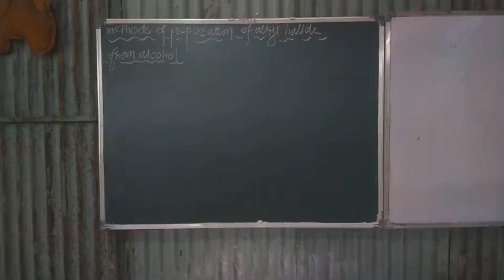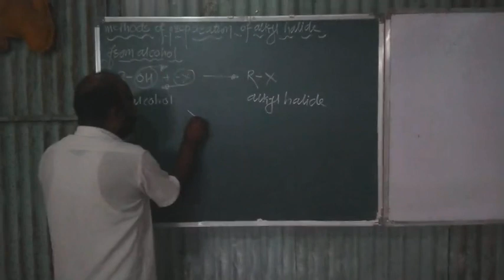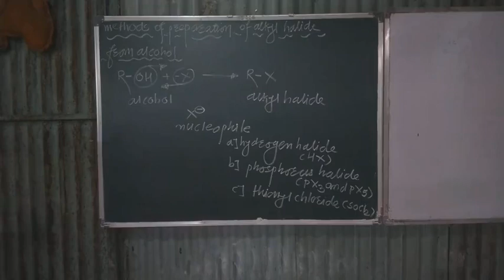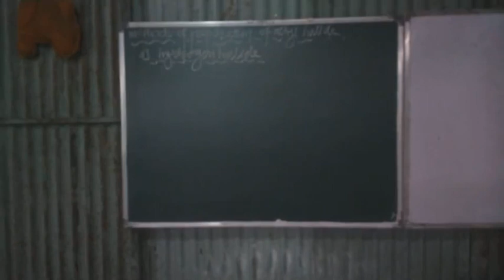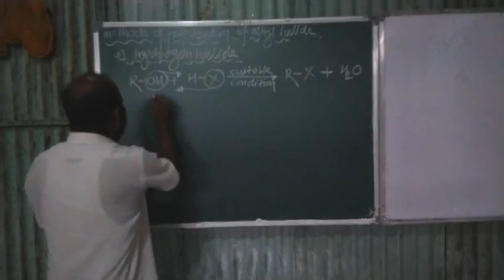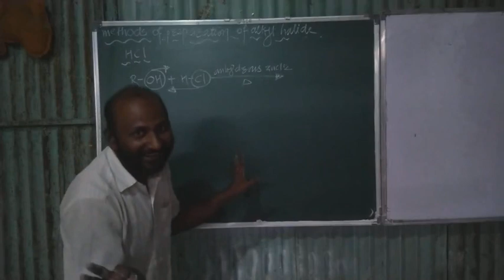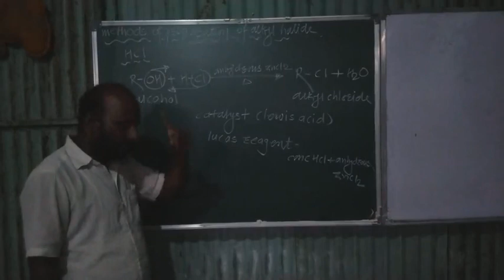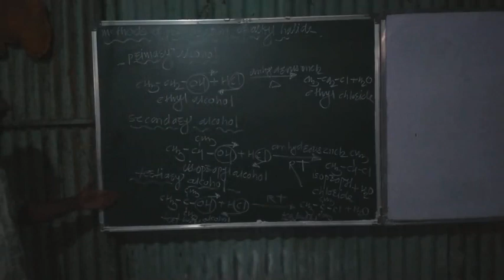Preparation of Alkyl halide from alcohol 1 //Halogen derivatives // lecture 07 //by shadakshari sir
Maharashtra state Board new syllabus 2021
Chemistry
Halogen derivatives
Preparation of Alkyl halide from alcohol part 1
Lecture no 07 by shadakshari sir